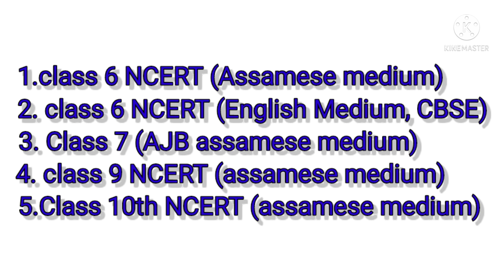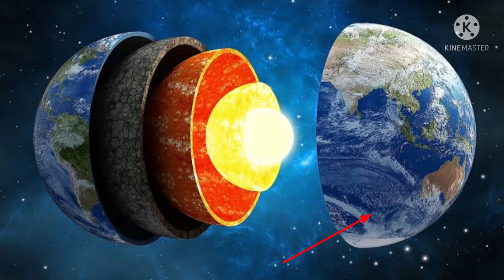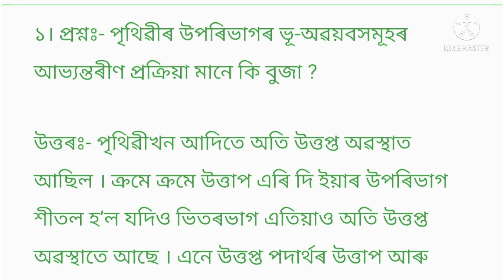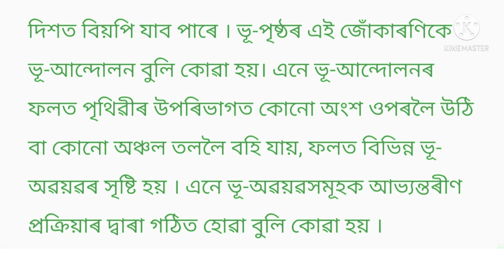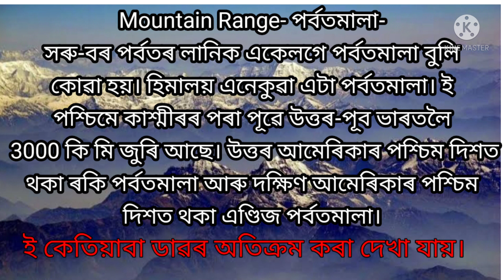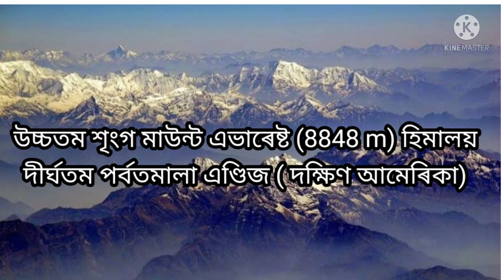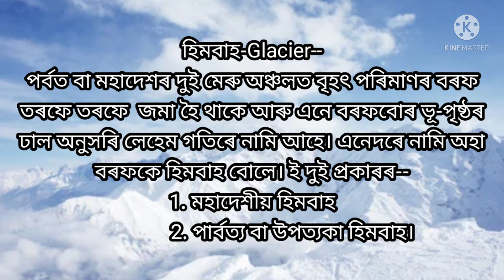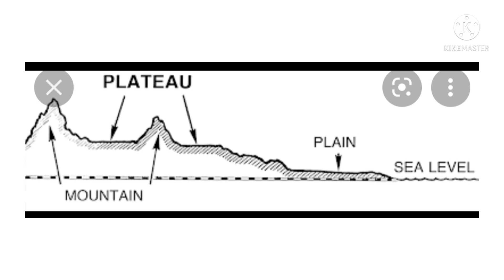AssamTET|Major landforms of the Earth|mountains|plateaus||Plain|পৃথিৱীৰ ভূ-অবয়ব,পৰ্বত,মালভূমি,সমভূমি